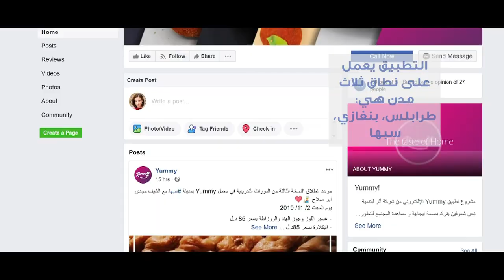حملة رائدات ليبيا - منتدى تمكین المرأة والشباب - الرائدة فاطمة نصر | AnteRaeda Libya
حملة رائدات ليبيا تنفذ من قبل تحالف رائدات ليبيا المنبثق عن برنامج أنتِ رائدة بشراكة بين ثمان منظمات مجتمع مدني ليبية تعمل في مجال دعم المرأة وتهدف الحملة إلى تغيير الصورة النمطية عن المرأة الليبية وإبرازها في أدوار تتناسب مع تاريخ نضالها وكبير عطائها.

يضم التحالف كل من منتدى تمكين المرأة والشباب، الاتحاد النسائي بالجنوب، المنظمة الليبية للتنمية، جمعية ليبية وابني غريب، مجموعة من أجلك ليبيا، منظمة منبر المرأة للتنمية ، منظمة ديهيا للتنمية، منظمة نتاج.